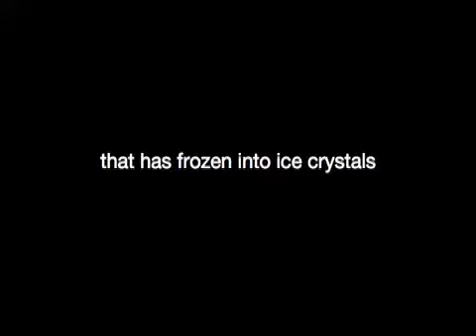Fingerprints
last snow of winter, first signs of Spring